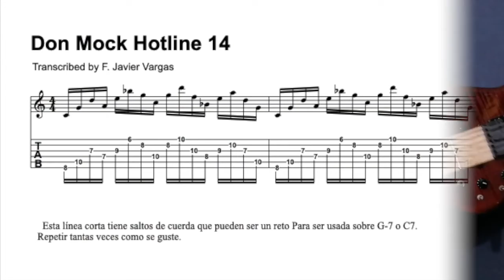Jazz Fusion lines series II 14/24